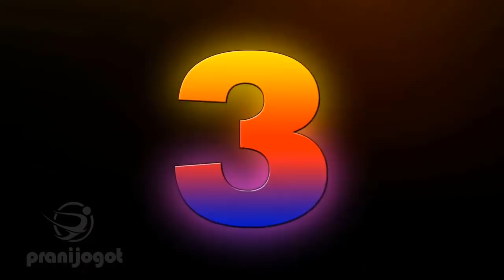दुनिया में 10 सबसे खूबसूरत कबूतर | 10 Most Beautiful Pigeons In The World |Stunningly Beautiful Bird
Watch Top 10 Most Beautiful and Colourful Fancy Pigeons and Doves in The World:

Frillback Pigeon
Tumblers Pigeon
Archangel Pigeon
Ice Pigeon
English Trumpeters Pigeon
English pouter Pigeon
Jacobin Pigeon
Oriental Frill pigeon
Scandaroon Pigeon
Fantail Pigeon

Related Topic: Out of those different type / types of pigeons in the world, we've put together 10 of the most beautiful / prettiest / pretty pigeons / doves / dove breeds  / pigeon breeds / pigeon type / pigeon types / bird / birds in the world. These pigeons are including archangel pigeon, jacobin pigeon, african green pigeon, fantail pigeon, victoria crowned pigeon, green imperial pigeon, spinifex pigeon, nicobar pigeon, pink necked green pigeon, and rose crowned fruit dove.Beautiful pigeons 10 Most Beautiful Pigeons In The World Pigeon Releasing | Very Beautiful Loft | Pigeon Breeding In Roof Try To Catch New High Flying Pigeon On Our Loft - in Urdu Hindi How to put a drinking water for high flying pigeons Afghan Sherazi Pigeon Aur Lal Onabi Kabootar Khol Diye Humne Catching Wild Pigeon Baby - Video in Urdu Hindi Biggest Pigeon Market In Bangladesh | Travel Bangla 24 | kabootar Price Top 10 Most Stunningly Beautiful Birds in the World, most beautiful birds in the world, TOP 10 BEAUTIFUL BIRDS, TOP 10 LARGEST LIVING BIRDS IN THE WORLD, Top 10 Most Beautiful Birds In The World, 10 Unique Animals You Won’t Believe Exist, Try Not To Laugh Challenge - Funny bird videos awesome compilation 2017, Beautiful Exotic Birds with Relaxing Music and Bird Sounds, 5 Most Unique Exotic Birds In The World!, TOP 10 DANGEROUS BIRDS, World Most Beautiful 45 Pigeons and doves Birds In The World Videos & Pictures On The Internet Ever., Top 10 Most Intelligent Animals, 10 Amazing Animals You Would Like To Have, Catching Wild Pigeon Baby - Video in Urdu Hindi  Colorful Macaw Parrots - Stunning Birds ??Sleep Relax Forest Ambient Sounds 4K UHD TV Screensaver COW MANDI SOHRAB GOTH | Best Video | Maweshi Mandi Pakistan Sohrab Goth Cow Mandi - Humne Cow Le Li Phir Dakhein Kiya Hova - Video 2 Pati Waley Kabootar And high Flyer Pigeons Sale Lalukhet Birds Market Karachi LalBand Jangla kabootar Utra dakhein hath aya ya nahi - in Urdu Hindi Ramzan Men 2 Kabootar Utrey They Chaht Par - Video Ab Lagii Hai animal, birds, beautiful birds, birds image, birds name, hyacinth macaw, wood duck, blee jay, peafowl beautiful birds, atlantic puffin, keel-billed toucan, peacock, indian peacock, flamingo, scarlet macaw, golden pheasant, smartest birds, most beautiful birds, most dangerous birds, amazing birds, most beautiful crests, amazing arctic birds, exotic birds, colorful birds, nature, wild life, beautiful animals, jungles, birds chirping, 10. Gouldian Finch, Australian King Parrot, Crimson Rosella, Scarlet Macaw, Nicobar Pigeon, Blue Crowned Pigeon, Roseate Spoonbill, Rainbow Lorikeet, Turako Dragoon Pigeon
Saxon Pairy Pwallow
Capuchin Red Rigeon
Pigmy Pouter